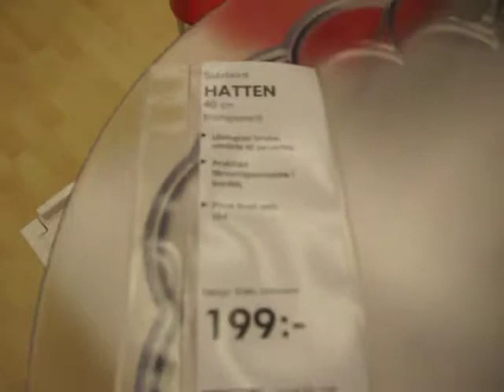Ikea på trettondedagen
Åkte till Ikea tillsammans med pappa och hans sambo för att köpa lite småprylar. Kom hem med det mesta men missade såklart en av de viktigaste sakerna, skohornet. Det får helt enkelt bli en resa till någon gång i framtiden, vem hade kunnat gissa det?